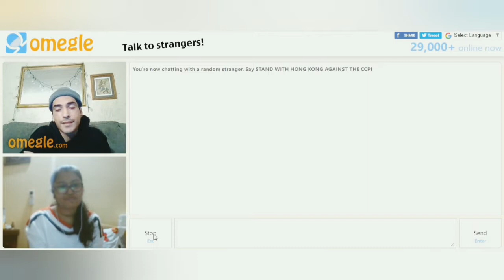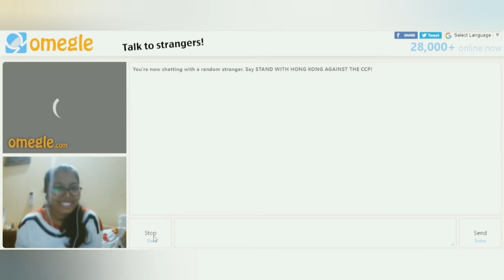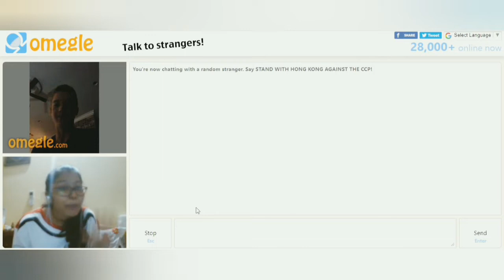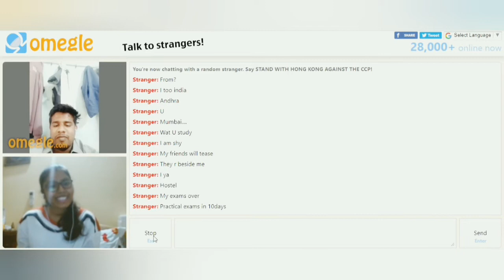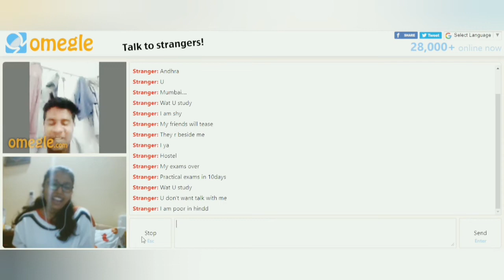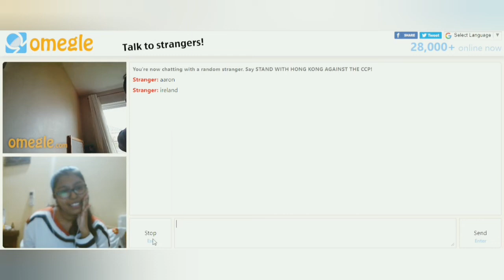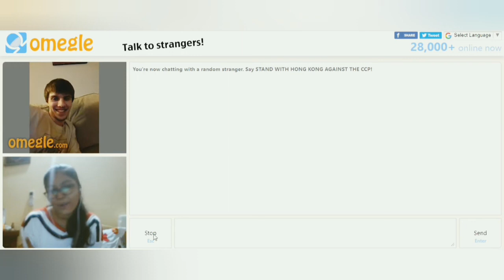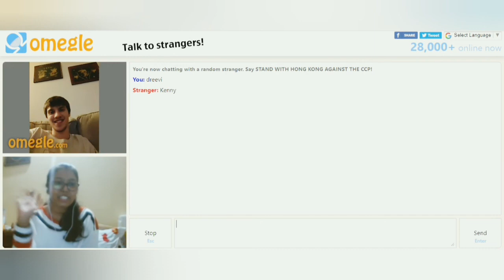Indian Girl on Omegle Talking to Strangers //Funny moments //Reaction video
Indian girl on Omegle chatting with cute strangers  //Funny moments //reaction video